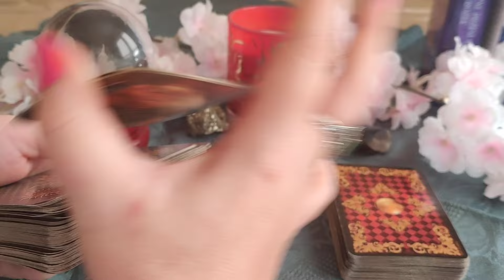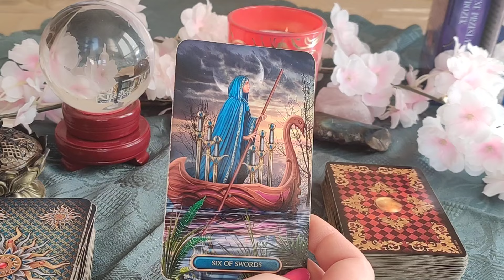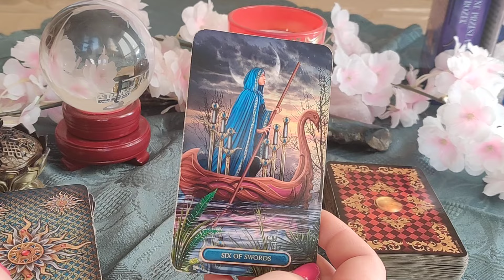KARTY DNIA 13.03.2024 💫🪄🔮